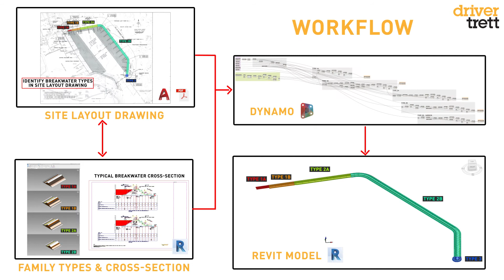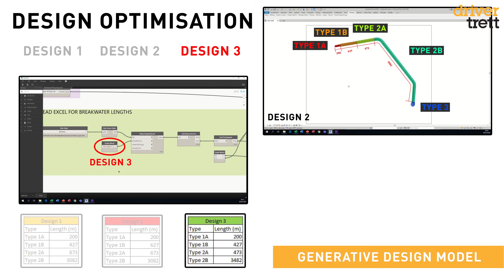Breakwater Structure Modelling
Breakwater Structure
1. Defining structure types
2. Dynamo workflow to create breakwaters as per different designs.

Please visit website for further details on BIM Services.